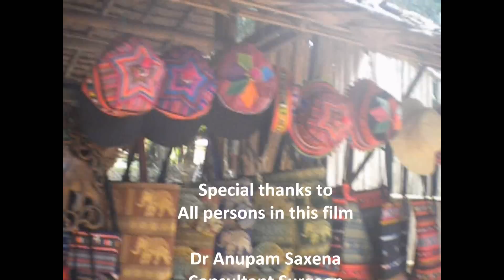Long Neck Karen Paduang & Lisu Tribes of Thailand Dr Manisha Saxena ,Bharuch, Gujarat, India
A close look at the long neck Karen Paduang women of Northern Thailand. Must view!!